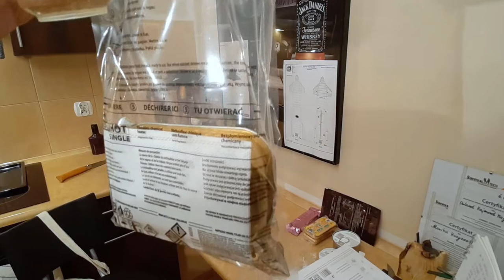Indywidualna Racja Żywnościowa SR Zestaw nr 6 - bardzo dokładnie :) + historia racji żywnościowych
Krótko nie będzie:) Prawdopodobnie najdłuższa recenzja polskiej racji żywnościowej w internecie. W ciągu 60min zapoznam was z historią racji żywnościowych rozumianych we współczesny sposób i omówimy sobie wszystko co z zielonego worka wypadnie. Zalecana pora oglądania: wieczór po pracy z piwkiem w ręku :)

0:00 Powitanie i wstęp
7:04 Historia racji żywnościowych
17:39 Recenzja zawartości racji żywnościowej SR 6